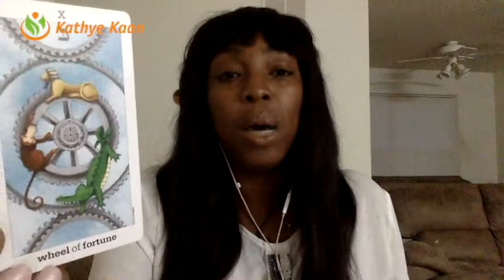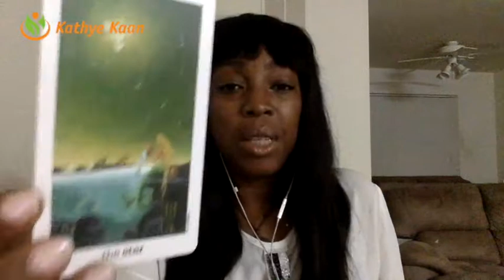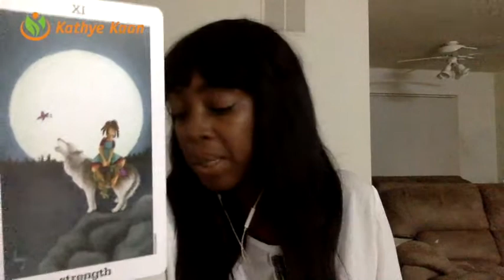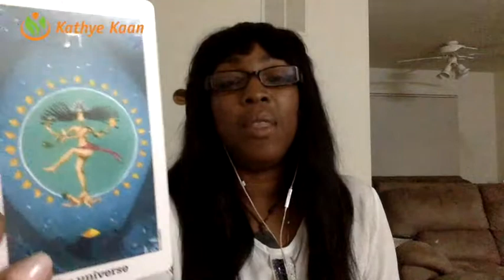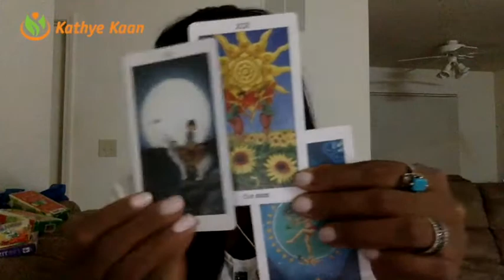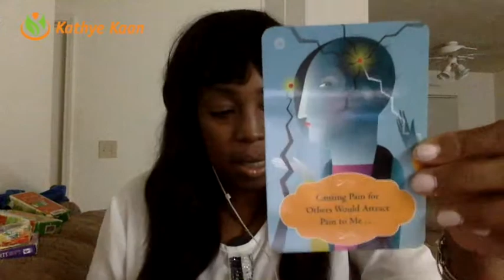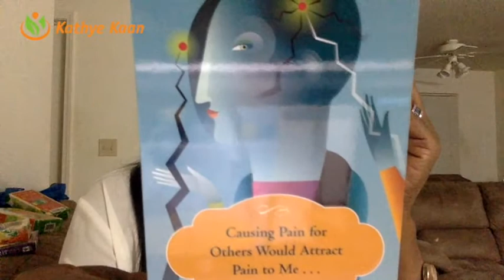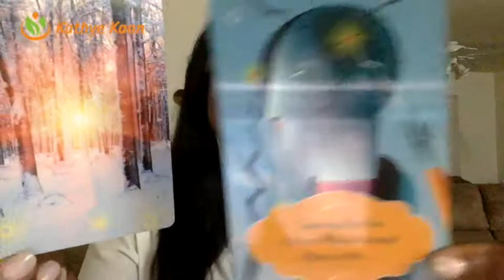Aquarius Weekly Reading 🌺Tarot Psychic Horoscope | Week 27 | July 3 - July 9